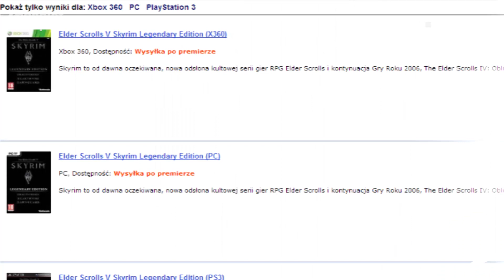SKYRIM LEGENDARY EDITION SPOTTED (Escapist News Now)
Escapist News Now with Andrea Rene
Follow Andrea on Twitter @andrearene

Eurogamer Poland is reporting that they've spotted retail images for Skyrim: Legendary Edition. This version of the game includes the main campaigns plus downloadable content Dawnguard, Hearthfire, and Dragonborn.

The images were spotted at Polish retailer Ultima with a release date of June 7th. The Xbox 360 and PS3 versions were listed for what converts into roughly $54 U.S. dollars while the PC version converts into roughly $44 dollars.

I'm not sure why the two versions would be different prices, but it would make sense for Bethesda to publish a version of Skyrim with all the DLC. Calling it the Legendary Edition would fit right in with the last patch they did for the game which added Legendary difficulty. They have already announced that they are no longer developing any new content for Skyrim and instead are moving on to other projects, like today's announced game, The Evil Within.